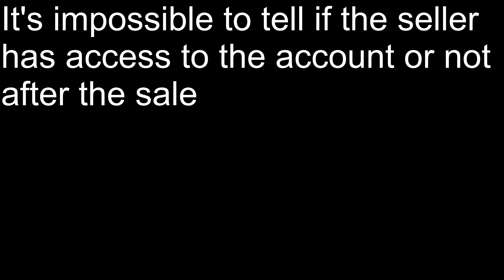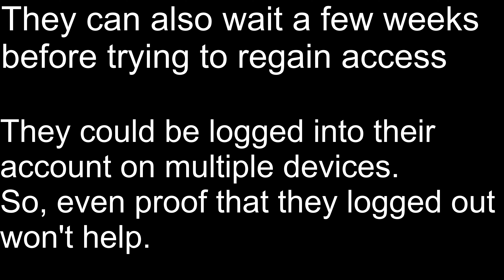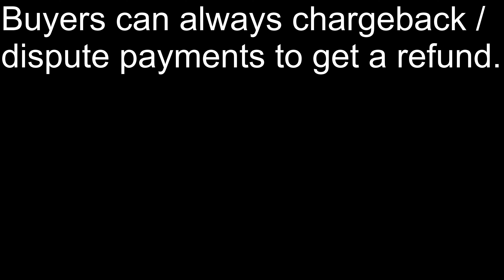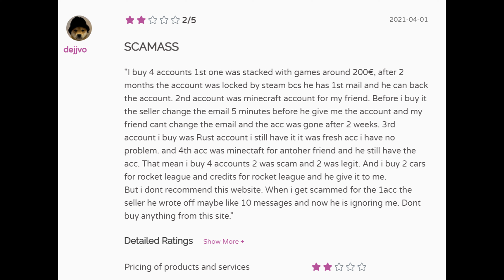Risks of Buying & Selling Accounts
Here's a video highlighting some of the risks of buying & selling / trading account.